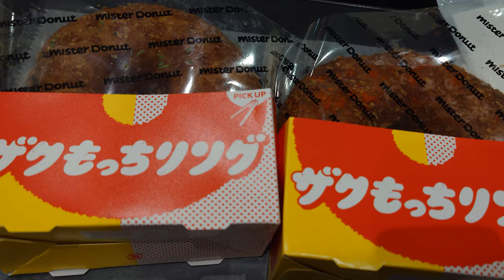ミスドの甘くない新作ザクザクドーナツ食べ比べたら〜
「中に入っているのはまさかの？」
ミスドの新作「ザクもっちリング」は、
◯◯とたまごサラダが入っていて、
甘くない！！むしろ刺激的な味わいで、
主食になるとあなたは思いますか？

アマゾンほしい物リスト↓